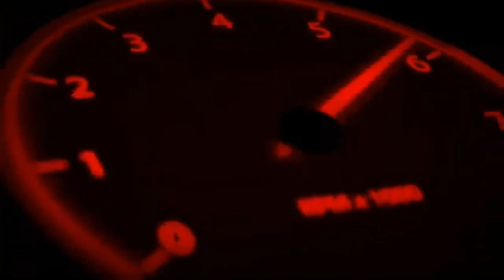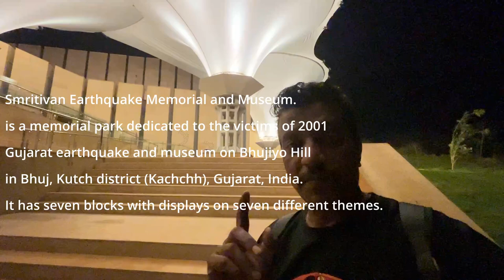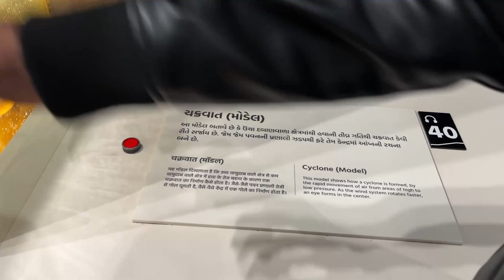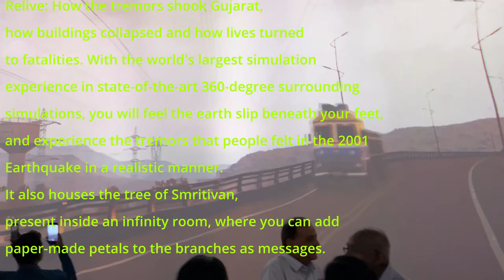Mumbai - Kutch ride Smritivan Earthquake Memorial - 2001 Kutch earthquake 🙏🙏🙏